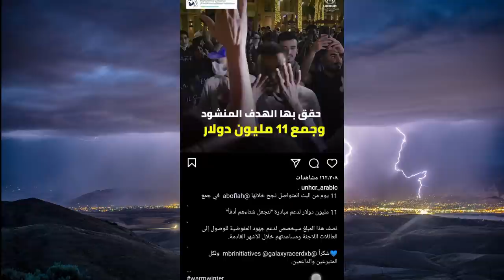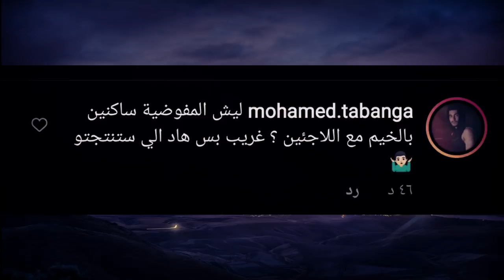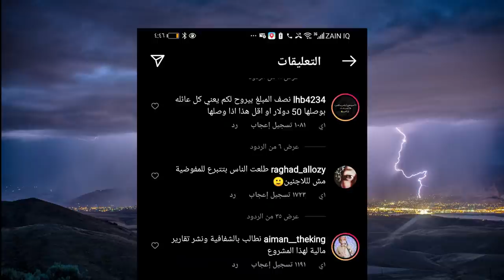كشف حقيقة ابو فلة وسرق نصف التبرعات بالدليل والاعترافات الخطيرة